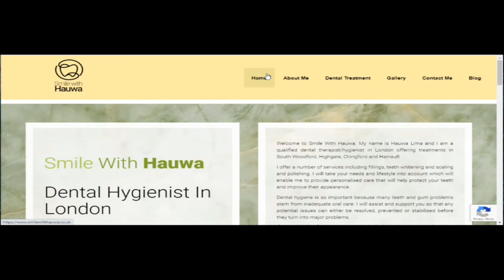It's a mini vlog-Half a day in a life of a Dental Hygienist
How I started off in the dental world and a mini day in the life vlog. This is my first vlog and boy is vlogging hard and awkward, but hopefully will get the hang of it. Sorry for the portrait/ landscape switches should be better next time😅

Need a new electric toothbrush but not sure which one watch my video on Oral B electric toothbrushes

On reflection I generally don't use dappens pots or plastic hair net

And prophy paste can go in reuseable- autoclavable little prophy paste holders